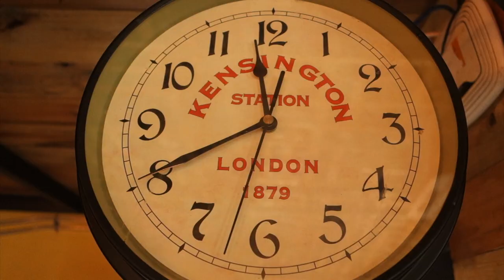KAONA - CHRISTINA MISS LAOS - PHAPHERN MAGAZINE - BEHIND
Special Thanks
Location: The City Cafe
Costume: Men Folder by Bandid
Photographer: Tean Huk Studio
Make up: Patty Salon

Thank you so much for Music: Funklow & KnightHood - DWYW (Do What You Want)